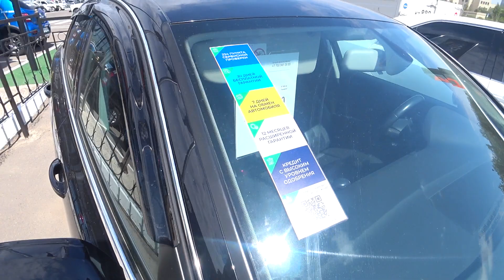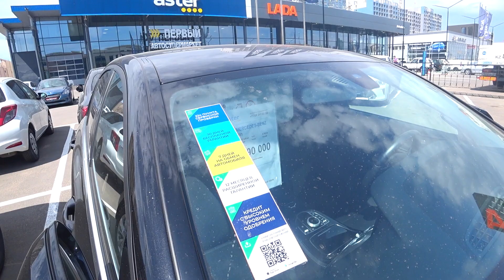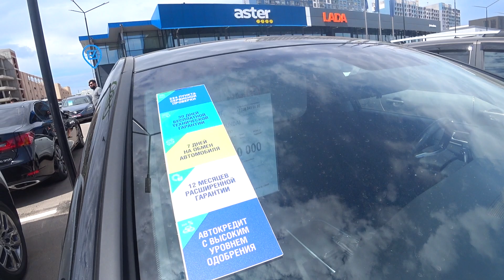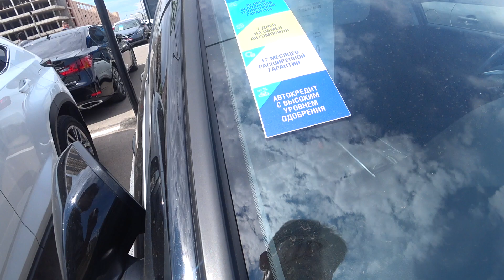Кредит и Рассрочка в автосалоне АСТЕР Нурсултан Астана 2021 ЦЕНЫ выгодно удобно бери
г.Астана , ул. Сейфуллина д.40, кабинет 16
☑️ Открытие ИП/ТОО; Закрытие ИП
☑️ Налоговые ОТЧЕТЫ (ИП);
☑️ Декларации (госслужба)
☑️ ЗАМЕНА ПРАВ; Переоформление авто
☑️ ЭЦП, СПРАВКИ (псих,нарко, не судимости и так далее)
☑️ Постановка очереди на жилье (ZHILFOND)
☑️ Прописка (временная, постоянная)
☑️ Прикрепление к поликлинике
☑️ Выдача Военных билетов, Приписных
☑️ Постановка на воинский учёт, в школу, в детсад
☑️ Оформление ПОСОБИЙ (АСП, ИНВАЛИДНОСТЬ и другое)
☑️Регистрация БРАКА; Расторжение БРАКА (Egov, Sud.kz)
☑️ Судебные дела ( помощь в оформлении исковых заявлении в суд и так далее)
☑️ Получение любых лицензии (на оружие и так далее)